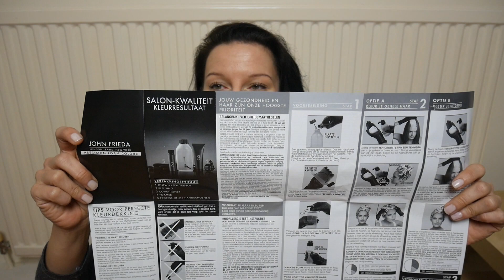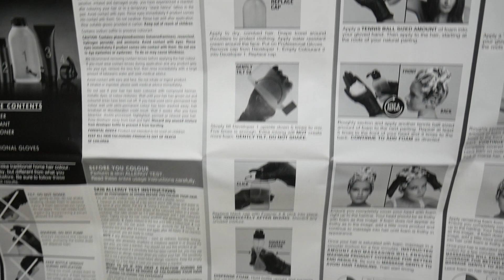FARBA W PIANCE JOHN FRIEDA